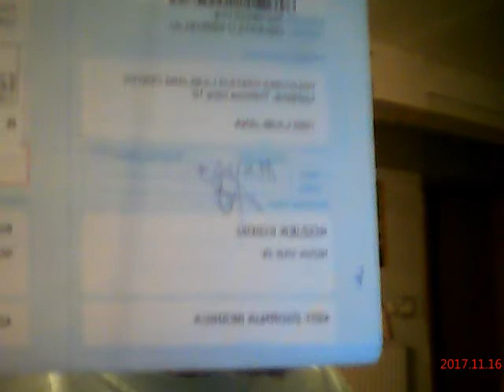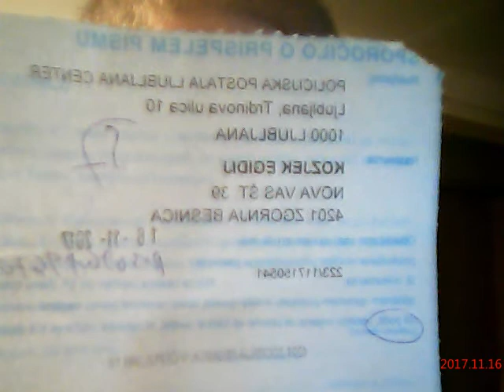POLICIJA VABI EGIDIJ KOZJEKA V SVOJE PISARNE